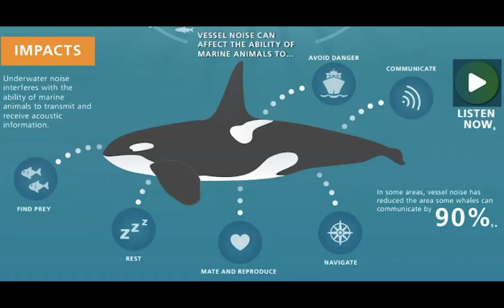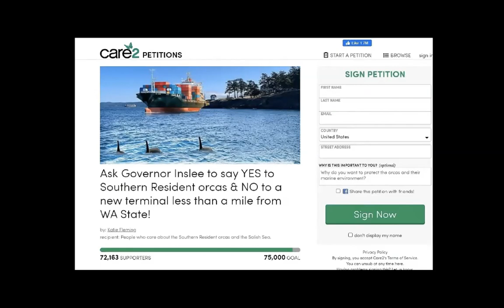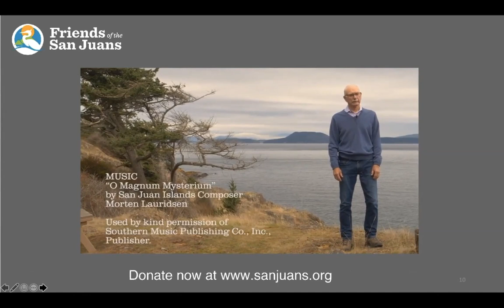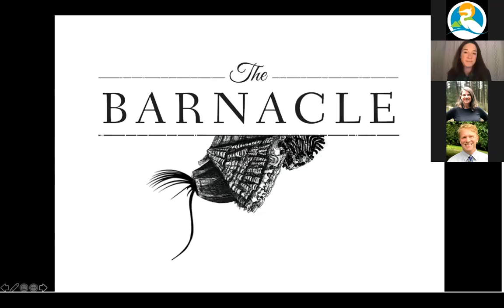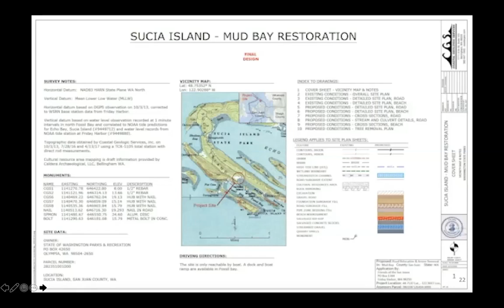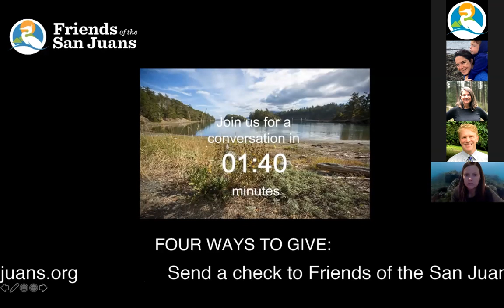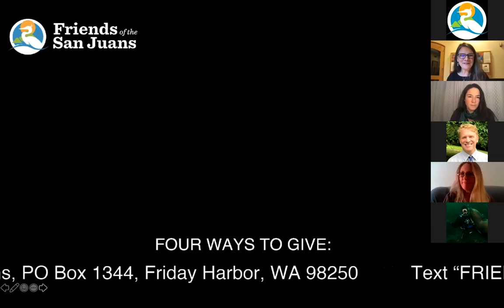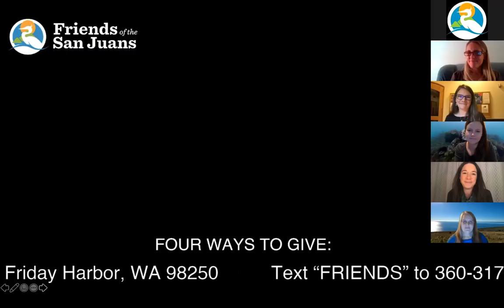An Evening in the Islands with Friends of the San Juans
Watch the Friends of the San Juans' 2020 annual meeting.